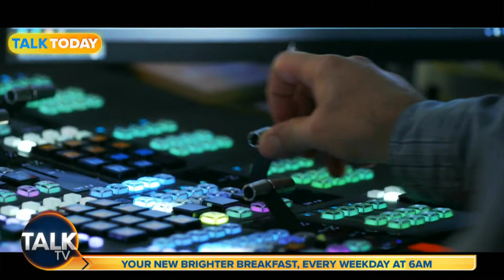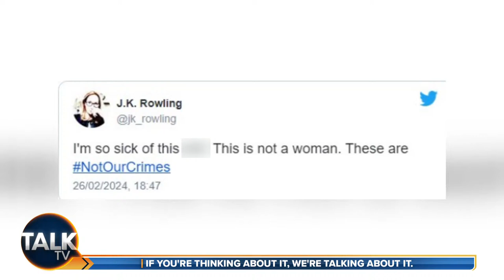James Max | 03-Apr-24